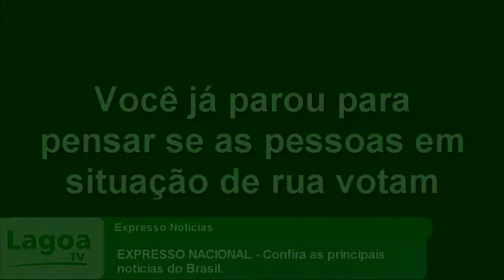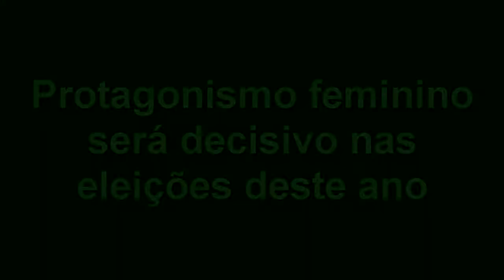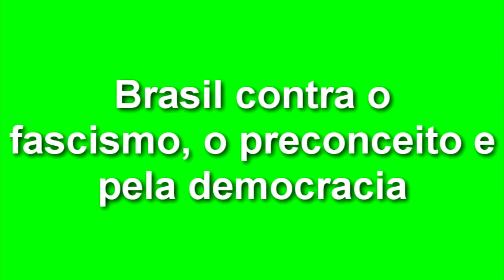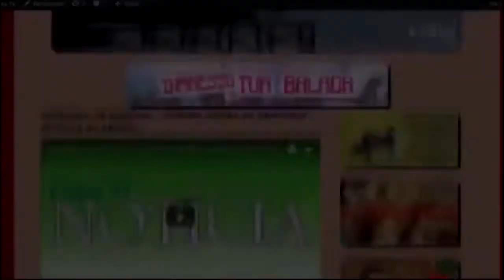EXPRESSO NACIONAL - Confira as principais notícias do Brasil.